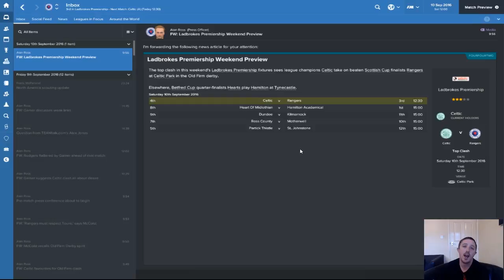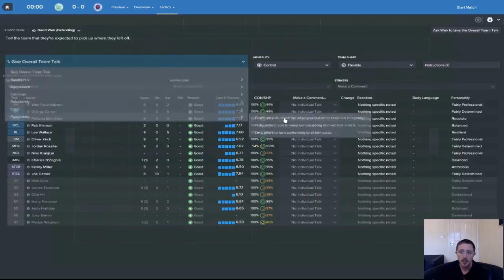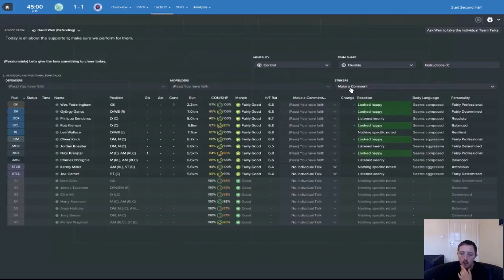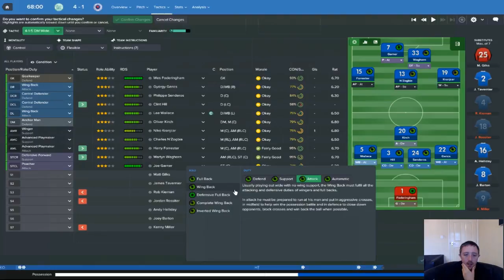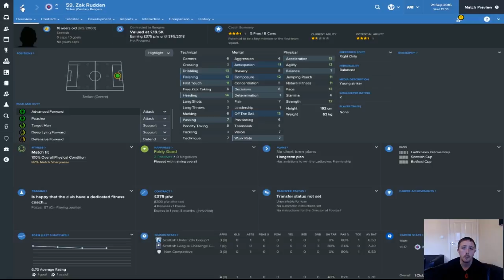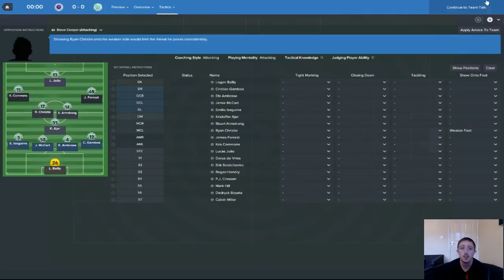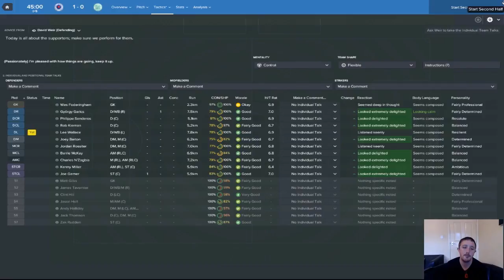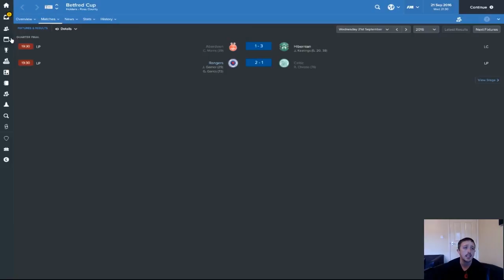Football Manager - Rangers -Episode 4 The Old Firm Derby x2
Join me as we take on the challenge of Rangers - can we make the best team in europe? Only time will tell